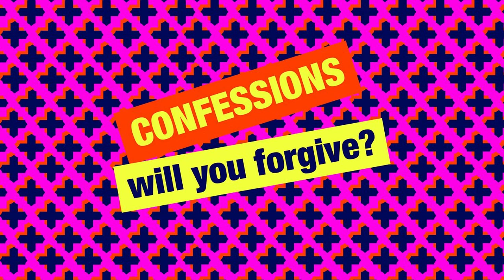Simon Mayo New Confessions - Jerry Oh Sit Down Next To Me